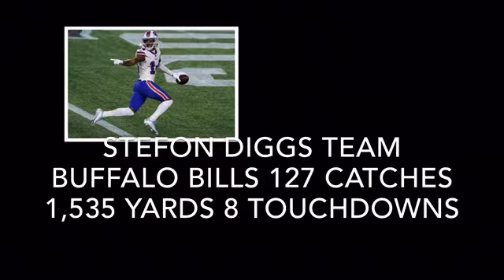5 top receivers in the nfl season 2020-2021 *MY THOUGHTS*